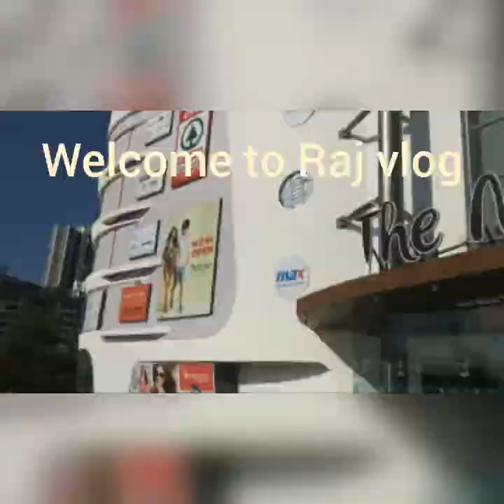TheMarinamall/ IONEX Theatre small tour open recently on OMR Road Navalur/chennai